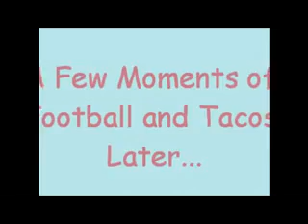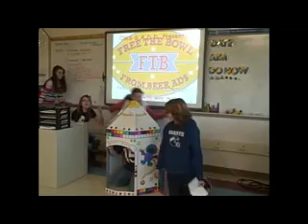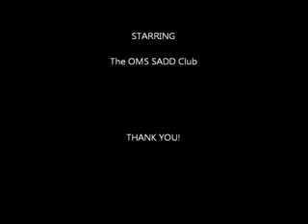Free The Bowl® 2012 "Should We Want This"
Why would they show kids these ads?